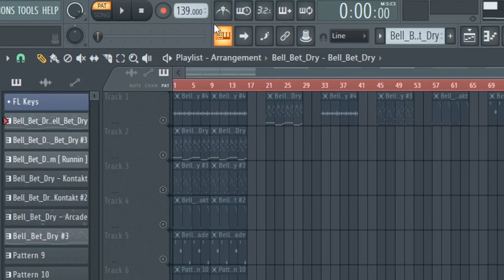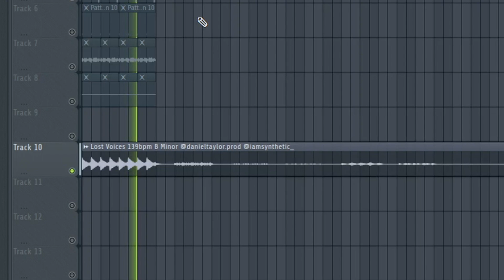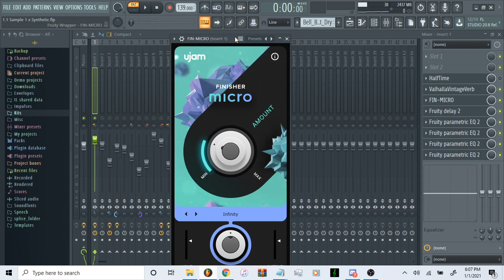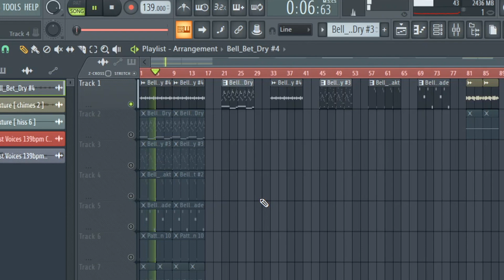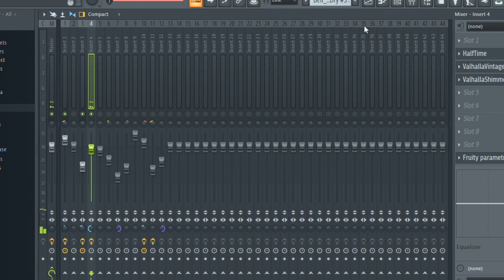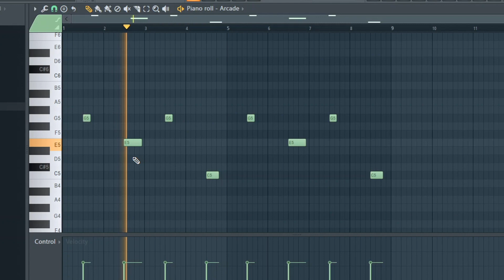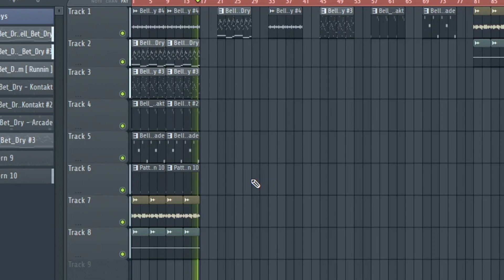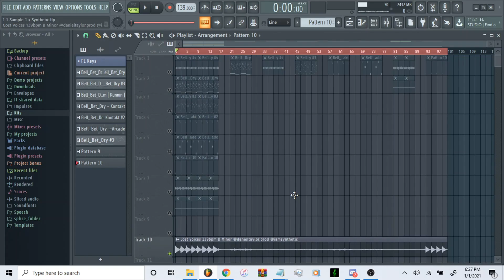How To Make DARK/AMBIENT Drill Samples (Headie One, Ghosty, M1OnTheBeat) | FL Studio 20 Tutorial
In this video I use FL Studio 20 to show how I made a dark/ambient drill samples in the style of Headie One, Ghosty or M1OnTheBeat.